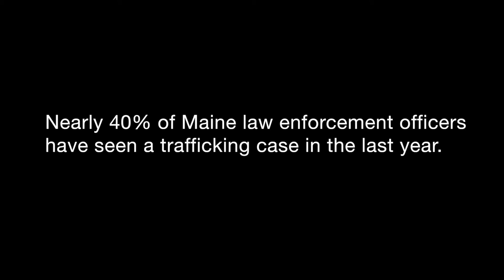Maine STEN Sex Trafficking Video Series - Law Enforcement Response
Advocates, survivors, service providers and law enforcement talk about the dynamics of sex trafficking in Maine and how they work together to support survivors.

Thank you to the Lerner Foundation and Leighton Images.